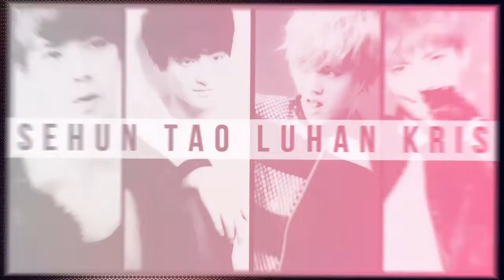[Trailer fic][Vietsub] Krishan&Taohun - Sắc đạo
Cre: Stellabeanie